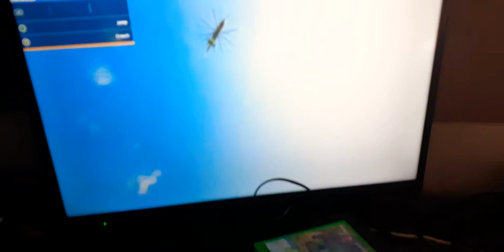killing a Ferguson tractor